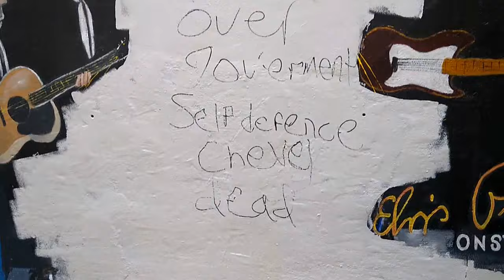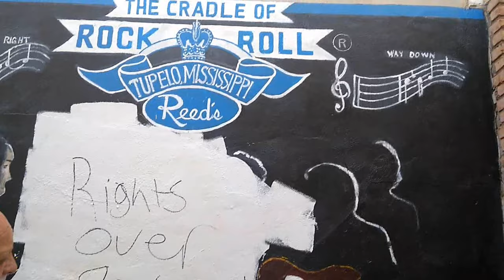Unbelievable Vandalism of Elvis Presley Mural in Downtown Tupelo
Danny and I were shocked when we heard of this and went downtown to see it ourselves today.  Breaks our hearts to see something like this! For the full news story from our local news channel WTVA go This mural is located in the alleyway by Reed's across the street from The Tupelo Hardware Store.  The artists' name is Morris McCLain. We'll share pictures of it when it's been restored.
T